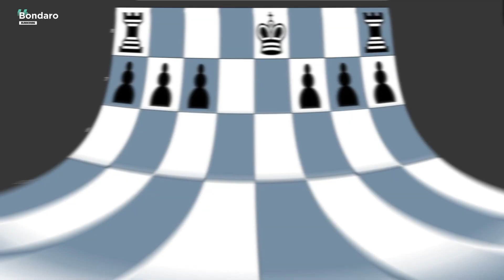Schach - Wie geht die Rochade ?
Hallo liebe Schachbegeisterte!

Ich freue mich, dass du heute dabei bist, um die Welt des Schachs zu erkunden. Mein Name ist Stephan, auch bekannt als Bondaro, und ich bin ein begeisterter Schachspieler. Seit meinem 7. Lebensjahr beschäftige ich mich mit dem Schachspiel und möchte nun mein Wissen und meine Leidenschaft mit dir teilen.Wie bereits erwähnt, habe ich viel Zeit damit verbracht, Schach zu lernen und mich darin zu verbessern. Mit 50 Jahren Erfahrung im Schachspielen habe ich schon vielen Schachbegeisterten geholfen, ihre Fähigkeiten zu verbessern.

In diesem und den folgenden Videos werde ich mein Bestes geben, um dir die Grundlagen des Schachspiels auf eine leicht verständliche und unterhaltsame Weise zu vermitteln.

Egal, ob du noch nie zuvor Schach gespielt hast oder bereits etwas Erfahrung mitbringst, dieses Video ist für jeden gedacht, der sein Schachwissen erweitern und sein Spiel verbessern möchte. Indem wir die Grundlagen verstehen, legen wir eine solide Grundlage für fortgeschrittenere Konzepte und Strategien, die wir in zukünftigen Videos behandeln werden.

Mein Ziel ist es, die Inhalte auf eine leicht verständliche und unterhaltsame
Weise zu präsentieren, damit du das Schachspiel besser verstehst und dich
weiterentwickeln kannst. Nachdem du dieses Video gesehen hast, wirst du in der Lage sein, die Grundlagen des Schachs zu beherrschen und mit mehr Vertrauen und Spaß spielen zu können.

Also lass uns ohne weitere Verzögerung in die faszinierende Welt des Schachseintauchen und die Grundlagen des königlichen Spiels gemeinsam erkunden!

► 111 Gründe, Schach zu lieben:
  Eine Hommage an das königlichste aller Spiele Taschenbuch (2014)

Die Nutzung dieser Aufnahme ist gestattet, solange Bondaro 736 Studio als Urheber angegeben wird.Bei jeder Verwendung muss Bondaro 736 Studio als Urheber genannt werden oder anderweitig als Urheber  der Musik gekennzeichnet werden.

ℱü𝓇 𝒹𝒾𝒸𝒽 ℯ𝓃𝓉𝓈𝓉ℯ𝒽ℯ𝓃 𝒽𝒾ℯ𝓇𝒷ℯ𝒾 𝓀ℯ𝒾𝓃ℯ 𝒦ℴ𝓈𝓉ℯ𝓃. 𝒟𝒶𝓃𝓀ℯ